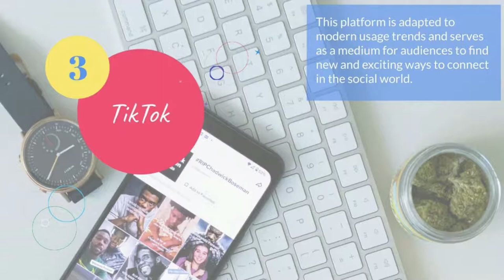10 Emerging Social Media Platforms Which Are Great for Marketing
The bye-bye year was pretty crazy, primarily due to COVID.

But it has led to significant change- the ‘Social’ essence of Social Media became bold in 2020 and is continued to turn much bolder in 2021.

Emerging socialmedia platforms for marketing are an ongoing scenario now.

Emerging social media platforms for marketing have made it a marathon for digitalmarketers.

Thus, it has immensely pushed all businesses to embrace the online world like never before.

Here are the List of 10 Emerging Social Media Platforms Which Are Great for Marketing